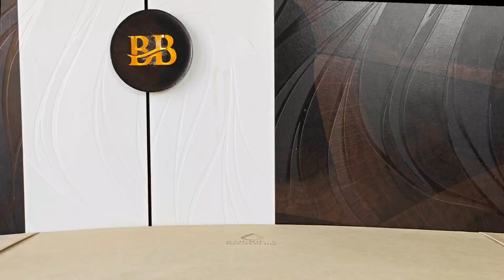Deadpool And Wolverine with Lego | Block Builders